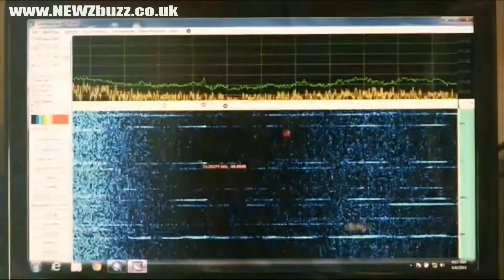NEWSbuzz ITALIA 08/04/14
Ucraina: brutto affare;

Un mese dalla scomparsa del volo MH370;

Una Cilena uccide e cuoce il marito in un pentolone;

David "Baywatch" Hasselhoff vende i cimeli della sua carriera.